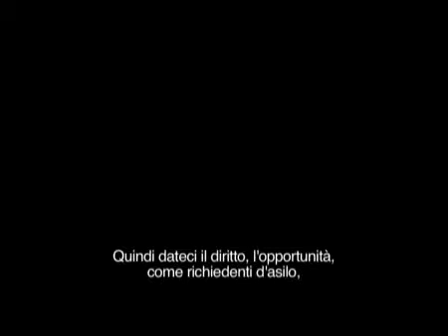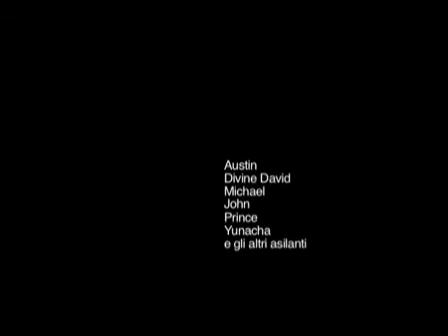Joe Da Silva - L'asilante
TESTO IN Inglese: The asylum seekers Written and performed by: Joao Da Silva Kuzulo aka Joe Da Silva Chorus *: is a story that does not sell that are not public because it makes, dell'Asilante that in your country is a story like many others, that does not earn interest and only creates costs verse 1 I began my story, emigrating with my and my brother in search of peace in Europe. The first stage station in Milan, then to the Red Cross-daily bread; My first house was a convent, and I learned the alphabet with the new head chin then exodus versoil paradise of merchants, in a trno with false passports remember the steps of the guard with dogs, my father whispered to remain calm, know is the voltage you up when you know in an instant everything can change, journey toward hope, locked inside a rubber dinghy without food clinging to hope, I have not heard because it is addicted and enchanted by TG from reality. Chorus * Verse 2 Here everyone is talking about the good life for asylum seekers, without being ever, having never stayed in four in ten square meters, you've been there, no I do not deny that I have disproved, but as a prisoner had time flies around with his guns and police batons to those who make mistakes The worst period was the winter cold, I remember that I spent my time in the dining room, watching cartoons for hours until they come to break the greatest moments where I felt like the other children who saw the play during happy recreates (entertainment) dell'Asilante unsuspecting and his epic. Chorus * Verse 3 We fled from Angola who had only three years and only now that I have twenty-one I talk about in songs, because if there are foreign, they are also where I saw for the first time the sky because I grew up in another continent, among people of a different culture, and if the photos on my grandparents, in my mind the memories resurface, but what hurts me deeply is that I can only meet again the next world after I have buried them in my land, where my umbilical cord, for reunited with my homeland, because if you do not know where you came, do not know who you are and where you're going. Chorus * Testo in italiano: L'ASILANTE Scritto ed interpretato da: Da Silva Kuzulo Joao in arte joe Da Silva Rit*: è una storia che non vende che non si pubblica perché non rende, quella dell'Asilante nel tuo paese, è una storia come tante, che non frutta l'interesse e crea solo spese strofa 1 Ho iniziato la mia storia,emigrando con i miei e mio fratello alla ricerca della pace in europa. La prima tappa la stazione di Milano, poi la Croce-rossa per il pane quotidiano, la mia prima casa è stata in un convento, ed ho imparata l'alfabeto con il nuovo testa mento, poi esodo versoil paradiso dei mercanti, dentro a un trno con i passaporti falsi, ricordo i passi del doganiere con i cani, mio padre che sussurra di restare calmi, lo sai è la tensione che ti sale, quando sai che in un istante tutto può cambiare, nel viaggio verso la speranza ,rinchiusi dentro ad un gommone senza viveri aggrappati alla speranza, che non senti più perche è assuefatto dal TG ed incantato dai reality. Rit* Strofa 2 Qui tutti parlano della bella vita degli Asilanti, senza esserlo mai stati, senza aver mai dormito in quattro in dieci metri quadrati, si ci sono stato, no non ho negato che mi hanno sfato, ma come un carcerato avevo l'ora d'aria, attorno sbirri con la mitraglia ed i manganelli per chi sbaglia, il periodo più brutto era l'inverno freddo, ricordo che passavo in sala pranzo il mio tempo, a guardare i cartoni animati per ore, finché non arrivano i più grandi ad infrangere istanti, dove mi sentivo come gli altri bambini, che vedevo giocar felici durante la ricrea (ricreazione), ignari dell'Asilante e la sua epopea. Rit* Strofa 3 Siamo fuggiti dall'angola che avevo solo tre anni, e solo ora che ne ho ventuno ne parlo nei brani, perché se qui sono straniero, lo sono pure dove ho visto per la prima volta il cielo, perché sono cresciuto in un altro continente, tra gente di una cultura differente, e se riguardo le foto dei miei nonni, nella mia mente non riaffiorano i ricordi, ma ciò che mi fa male nel profondo è che potrò rincontrarli solo all'altro mondo, dopo che mi avranno sepolto li nella mia terra, la dove sta il mio cordone ombelicale, per riunirmi alla mia terra natale, perché se non sai da dove sei arrivato, non sai chi sei e dove stai andando. Rit*